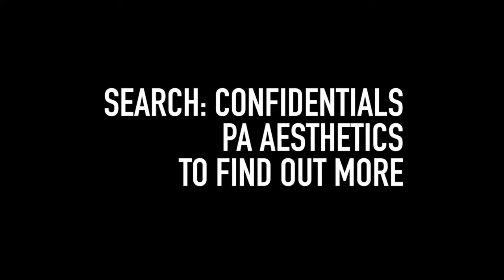Pierre Alexandre Aesthetics Laser Hair Removal with Alma Soprano Ice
Pierre Alexandre Aesthetics would like to introduce you to our Gold Standard technology Alma Soprano Ice Laser Hair Removal
- Pain free
- Any skin type
- Great Customer Service
- Multilocation (Manchester, Didsbury, Leeds, Birmingham)